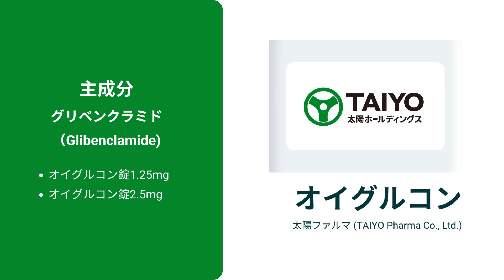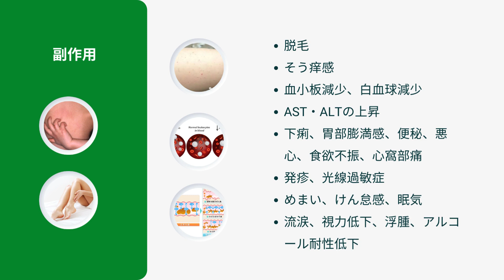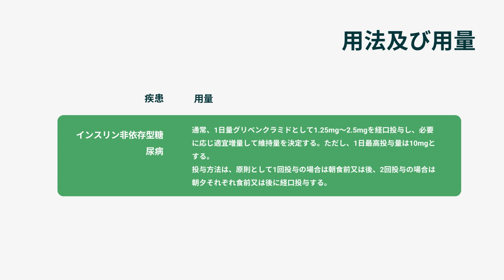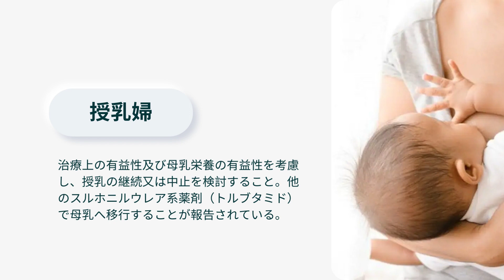オイグルコン (EUGLUCON) | 基本情報, 効能, 注意すべき副作用, 用法・用量 | グリベンクラミド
経口血糖降下剤

オイグルコン なんの薬？
オイグルコンの薬価はいくらですか？
オイグルコン錠の一般名は？
オイグルコンの後発品は？